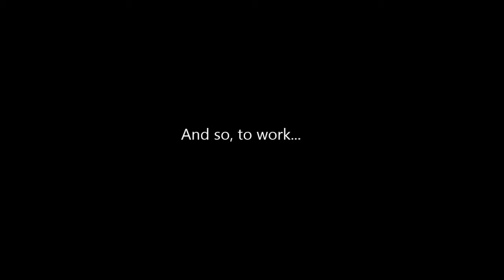No Flying!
Sometimes it's just too windy!

Driving down to Cornwall to a very good customer, going past Colliford Lake again,
WAY too windy, but such a beautiful place.